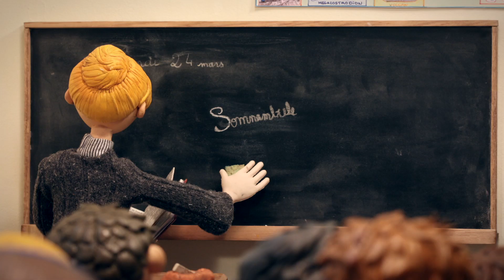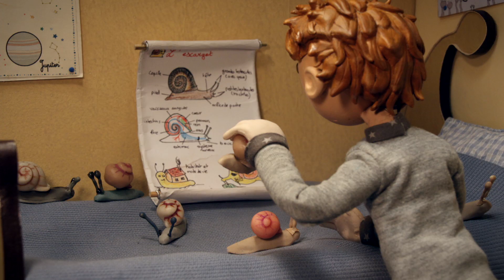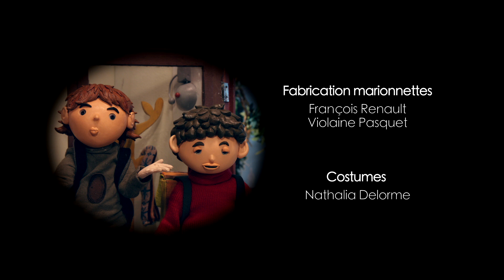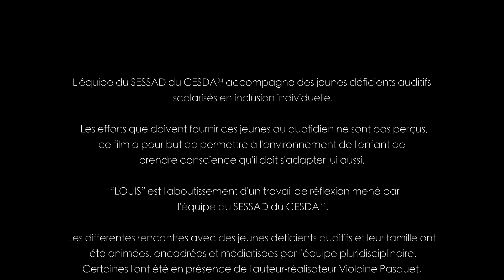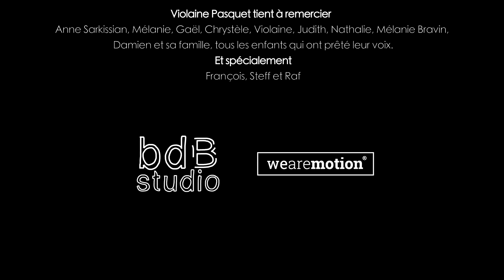Louis est sourd et explique son handicap à l'école 🧏‍♂️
Louis est un garçon de 10 ans. Il est devenu sourd au cours de sa petite enfance. Il aime jouer avec ses animaux préférés : les escargots. Il a même un terrarium. La réalité de son handicap le rattrape lorsqu'il franchit la barrière de l'école. Aux yeux des autres il est « la parabole » et il en a ras-le-bol ...

Titre original - Louis
Réalisatrice - Violaine Pasquet
Distribution - Ewen Deniau, Crystèle Huet, Nathalie Selles
Année - 2014